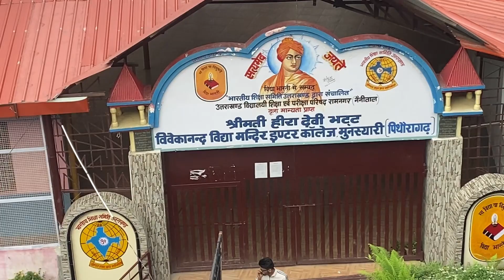🏆फाइनल मैच मुनस्यारी🏆💐🥇winner WAA boys munsyari team 💐बहुत सालों बाद टूर्नामेंट देखने का मौका😎